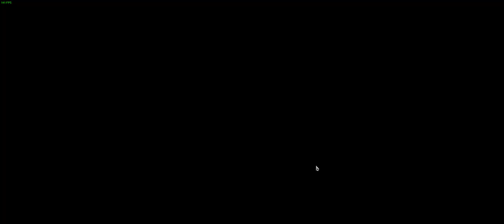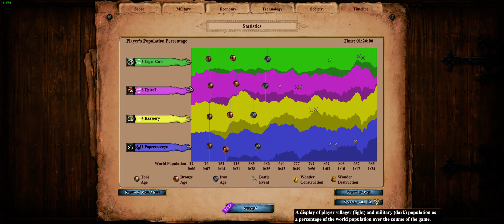Age of Empires II: Return of Rome //// Rise of the Ancients